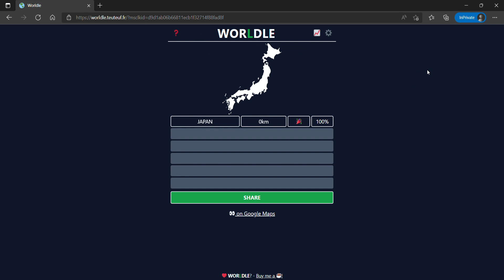Worldle Solution Today [April 7, 2022] Worldle Game Answer 75th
Guess the WORLDLE in 6 guesses.
Each guess must be a valid country, territory, ...
After each guess, you will have the distance, the direction and the proximity from your guess and the target country.